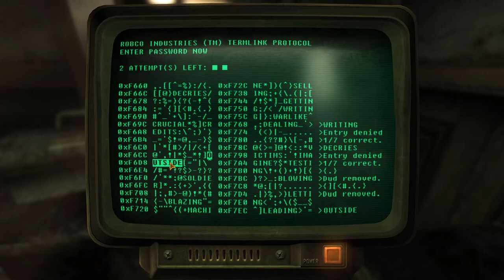Dying Ain't Much of a Living - Let's Play Fallout: New Vegas (Max Difficulty) #2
We agitate the local fauna.

We're jingle-jangling off into the Mojave Wasteland of Obsidian Entertainment's  Fallout: New Vegas. We'll be playing through the entirety of the game, including all of the DLC, none of which I've ever touched before now.